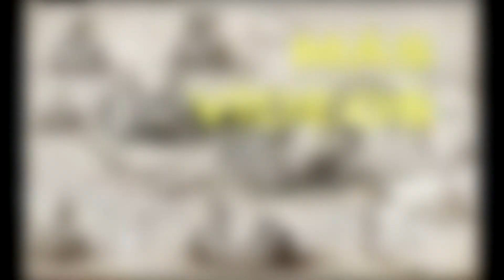The Banner Saga 2 | #20 | Los hermanos luchan y la familia se mancilla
-o-

The Banner Saga 2 (Stoic Studio)

.-. CONECTA .-.

TeamSpeak (TS3 - zBoy): ts3.baruchbay.eu

.-. CONTACTA .-.

.-. OUTRO .-.